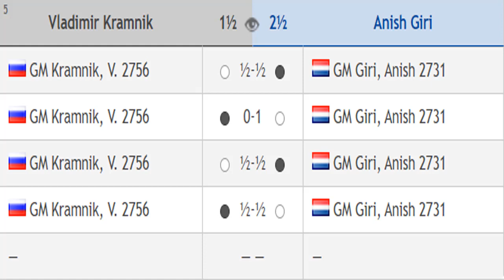Vladimir Kramnik vs Anish Giri || Chess24 Legends of Chess 2020 - Round 2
Chess24 Legends of Chess 2020